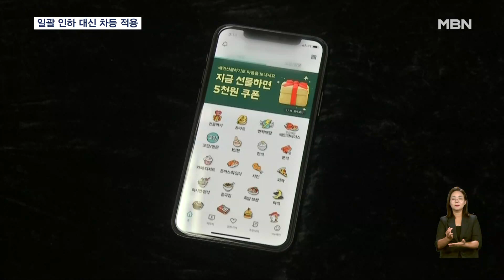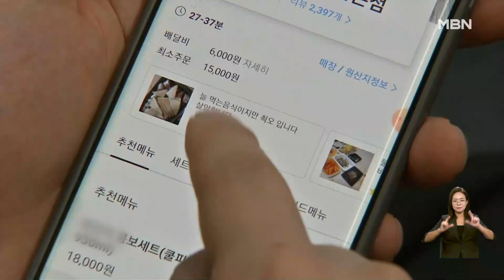정부 압박에 배민 '차등 수수료' 제시…'배민 거부' 논의 [굿모닝 MBN]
【 앵커멘트 】
  배달앱 시장 1위 업체인 배달의민족이 중개 수수료율을 2%대까지 낮추는 '차등 수수료' 방안을 제시할 것으로 보입니다.
  정부가 '배달 수수료 상한제' 도입을 검토 중인 것으로 알려지자 이제서야 대책을 내놨는데, 입점업체를 설득할 수있을지가 관건입니다.
  박통일 기자입니다.

【 기자 】
  배민이 제시한 차등 수수료 안은 입점업체의 매출에 따라 수수료율이 달라집니다.

  매출이 낮은 사업자에겐 현재 적용되는 9.8%보다 낮은 수수료를 적용하겠다는 겁니다.

  영세 소상공인에 한해 공공 배달앱 수준인 2%대까지 낮추는 방안도 검토 중인 것으로 알려졌습니다.

  일괄 인하 대신 차등을 둔 배민의 이번 수수료 안은 대통령실에서 '배달 수수료 상한제'를 검토한다는 보도 뒤 나왔습니다.

  한기정 공정거래위원장은 상생 방안이 기대에 미치지 못할 경우 정부 차원의 입법도 강구하겠다고 밝힌 바 있습니다.

  지난 7월 출범한 상생협의체는 그동안 진척이 없었는데, 이번 상생안을 내일 열리는 6차 회의에서 구체적으로 논의할 예정입니다.

▶ 인터뷰 : 이정희 / 상생협의체 위원장 (지난 7월)
- "결국 플랫폼의 지속가능한 성장은 상생을 통해 함께 성장한다는 공감 인식과 함께 보람있는 성과를 만들 것으로 생각하면서…."

  입점업체 측은 배민이 제시한 안을 아직 전달받지 못했다는 입장입니다.

  치킨 프랜차이즈 가맹점주들은 오는 10일 모여 '배민 주문 거부'를 논의합니다.

  MBN뉴스 박통일입니다.

  영상취재 : 구민회 기자